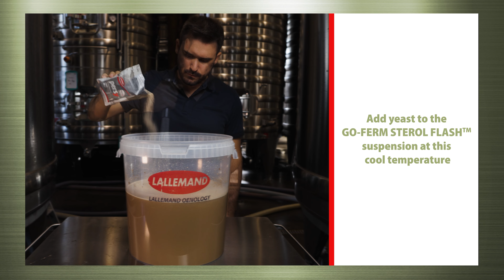How-to-Use GO FERM STEROL FLASH™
GO-FERM STEROL FLASH™ – The revolutionary yeast protector to speed up your wine yeast rehydration

GO-FERM STEROL FLASH™ is a new natural yeast protector, based on a unique yeast autolysate. Developed with an innovative specific Lallemand process, it is offered in micro-agglomerated form allowing for its instant dispersion in cool water.

The very high concentration of bioavailable sterols of GO-FERM STEROL FLASH™ allows for the wine yeast to be rehydrated in cool water without any loss of vitality and viability during the vinification process, even in harsh conditions, and to be immediately added into the tank with no acclimatisation steps, simplifying its application and saving time, labor and energy.

With GO-FERM STEROL FLASH™, the dual action of higher sterols and their better integration results in healthier yeast cells with an optimized metabolism, which leads to an increased aromatic compounds release, and very positive sensory wine properties.